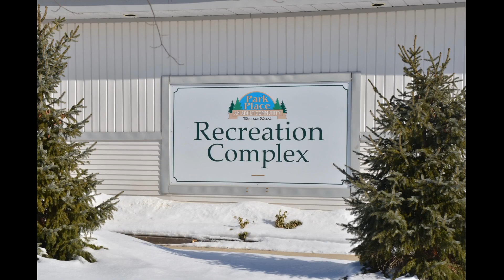47 Chestnut Ln, Wasaga Beach ON L9Z 0G4, Canada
47 Chestnut Ln, Wasaga Beach ON L9Z 0G4, Canada